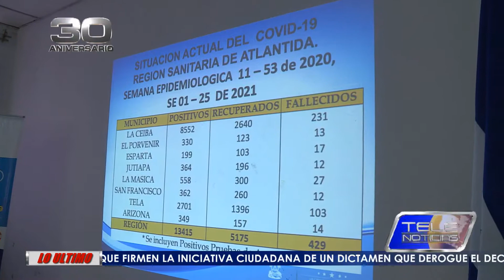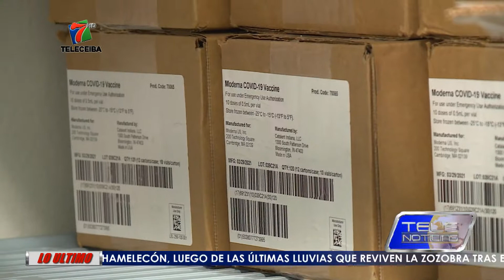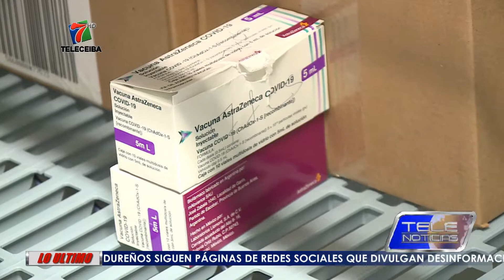SE AMPLIA JORNADA DE VACUNACIÓN ANTICOVID EN ATLÁNTIDA